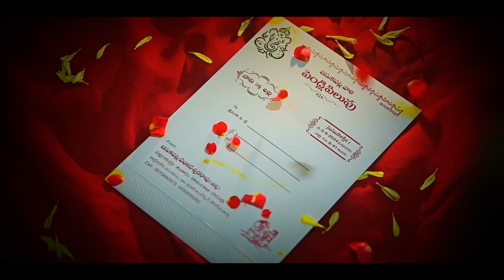DK studio pallamkurru